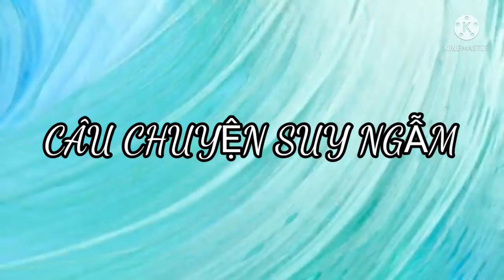04_CÂU CHUYỆN SUY NGẪM 04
Lý Sĩ Khiêm thích bố thí (Nhân quả báo ứng hiện đời)